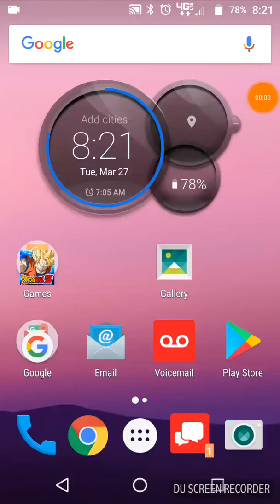Quick summon dokkan Battle clip